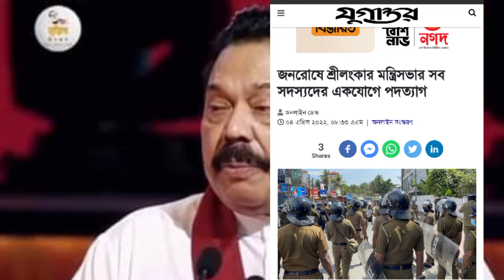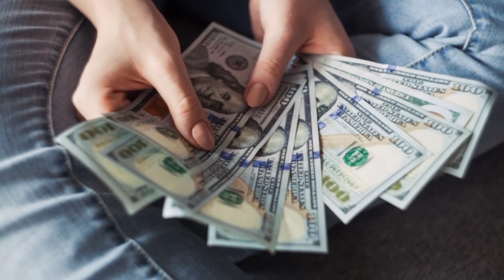শ্রিলংঙ্কায় একযোগে ২৬ মন্ত্রীর পদত্যাগ। 26 ministers resign in Sri Lanka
26 ministers resign in Sri Lanka এগুলো আসলে কিসের আলামত